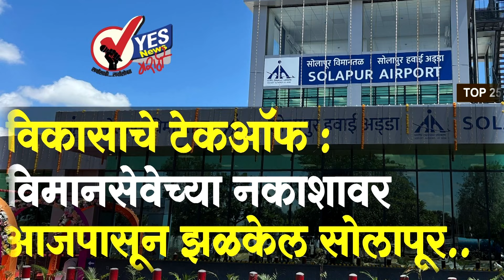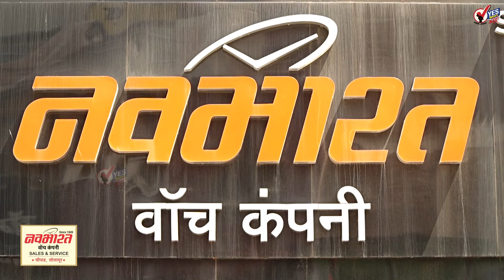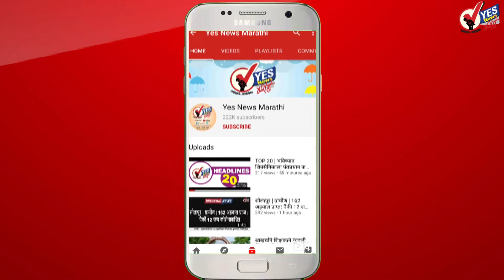TOP 25 | Solapur Airport | विकासाचे टेकऑफ: विमानसेवेच्या नकाशावर आजपासून झळकेल सोलापूर...!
गेल्या 14 वर्षा पासूनच्या लढ्याला आज यश मिळत आहे. विमान सेवेचे अनंत अडथळे दूर करून विमानसेवा सुरू करावी यासाठी येस न्यूज मराठीने सडेतोड वृत्तांकन केल्यामुळे अनेकांचे डोळे उघडले. तुकाराम मुंढे, रणजीत कुमार, राजेंद्र भोसले, मिलिंद शंभरकर या तत्कालीन जिल्हाधिकाऱ्यांनी  विशेष लक्ष दिले नाही. त्यामुळे वारंवार अडथळ्यांना अभय मिळाले. सोलापूर विचार म्हणजे संजय थोबडे यांनी मात्र न्यायालयीन लढाया करून सुप्रीम कोर्टापर्यंत धाव घेतली. अखेर सुप्रीम कोर्टाच्या आदेशानुसार 15 जून 2023 रोजी सिद्धेश्वर कारखान्याची विमानसेवेला अडथळा ठरणारी चिमणी जमीनदोस्त करण्यात आली. त्यानंतर वर्षभरात भारतीय विमानतळ प्राधिकरणाने 50 कोटी रुपये खर्चून विविध कामे केली. विद्यमान जिल्हाधिकारी कुमार आशीर्वाद यांनी विमान सेवा सुरू करण्यासाठी पंतप्रधान नरेंद्र मोदी तसेच उपमुख्यमंत्री देवेंद्र फडणवीस यांच्याकडे जोरदार पाठवा केला. त्यामुळे होटगी रोड विमानतळाला प्रवासी विमान वाहतुकीचे लायसन प्राप्त झाले . आज पंतप्रधान नरेंद्र मोदी यांच्या हस्ते दिल्लीतून ऑनलाइन पद्धतीने या विमानतळाचे उद्घाटन झाले. टेकऑफ साठी आता सोलापूर विमानतळ सज्ज झाले असून लवकरच इथून विमानसेवा सुरू होईल.  विमानसेवेमुळे सोलापुरातील उद्योग- व्यापार वाढेल तसेच आयटी प्रकल्प येतील अशी आशा निर्माण झाली आहे. विमान सेवेच्या नकाशावर आज पासून सोलापूर दिसेल ही खूप मोठी जमेची बाब आहे. त्यामुळे पुण्या मुंबईचे उद्योजक नेक्स्ट डेस्टिनेशन - सोलापूर असं म्हणतील हे नक्की.
ऑक्टोबर महिन्याच्या दुसऱ्या आठवड्यात विधानसभा निवडणुकीच्या कार्यक्रमाची निवडणूक आयोगाकडून घोषणा होण्याची शक्यता
विधानसभा निवडणुका डोळ्यासमोर ठेवून याचा फायदा उचलण्यासाठी महेश कोठे यांनी सोलापुरात आज आयोजित केले पश्चिम महाराष्ट्र पद्मशाली समाजाचे अधिवेश
सोलापुरातील वडाळा येथील लोकमंगल कॉलेज येथे मंगळवारपासून सुरू होणाऱ्या युवा महोत्सवाचे उद्घाटन करण्यासाठी रक्षा खडसे येणार तर समारोपाला सैराटची आर्ची आणि परश्या येणार
खडणीसाठी सोलापुरातील पिता-पुत्राचे अपहरण करणाऱ्या गुन्हेगारांच्या फौजदार चावडी पोलिसांनी मुसक्या आवळल्या, तिघांना अटक
मोहोळ येथील क्रिकेट आणि हॉलीबॉल मधील राष्ट्रीय खेळाडू नितीन सुभाष गायकवाड यांनी अज्ञात कारणावरून सीना नदीत उडी मारून केली आत्महत्या
सोलापूर विमानतळाचे आज पंतप्रधानांच्या हस्ते उद्घाटन होत असल्यामुळे सकाळपासून सोलापुरात विमानाच्या घिरट्या